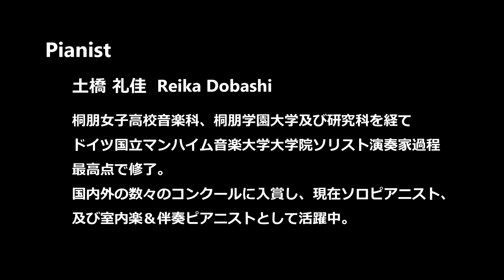zen-on piano solo PP-558 ベートーヴェン：交響曲第7番より 全音楽譜出版社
全音楽譜出版社より出版の全音ピアノピース　「ベートーヴェン：交響曲第7番より（PP-558）」
全音オンラインショップ商品詳細はこちら↓

このピース版は、コンサートレパートリーとしても使いやすい構成にし、なおかつピアノ・ソロでもオーケストラの響きを損なうことない編曲を施しました。演奏会で拍手喝采間違いなしの1曲！